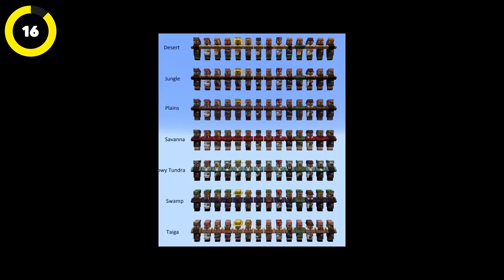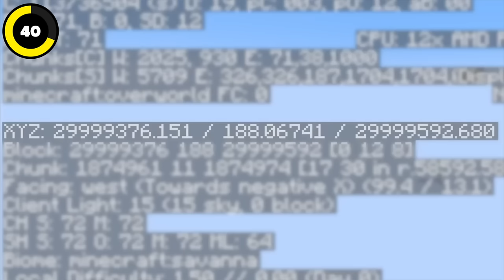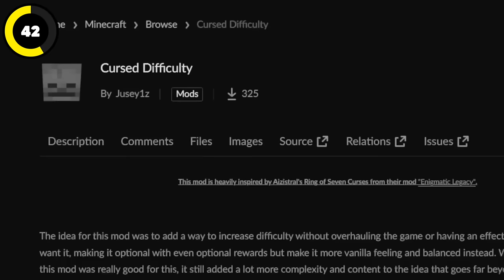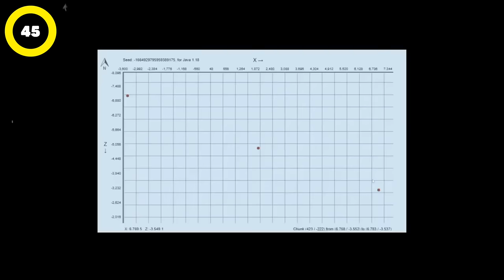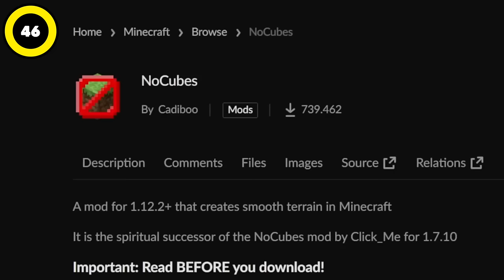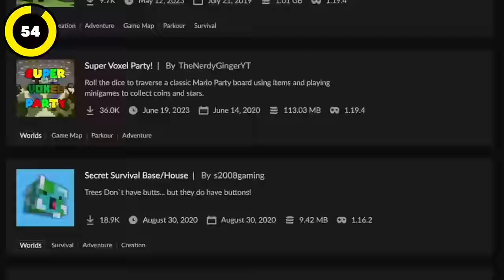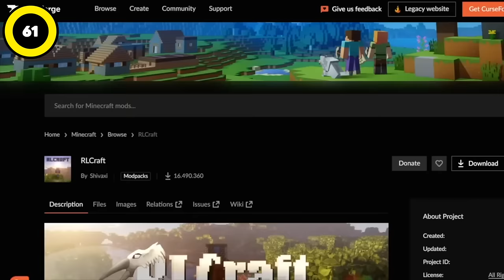70 Minecraft DINGE gegen LANGEWEILE!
In diesem Video zeigen wir euch 70 Dinge, die ihr in Minecraft machen könnt, wenn euch mal wieder so richtig langweilig ist!